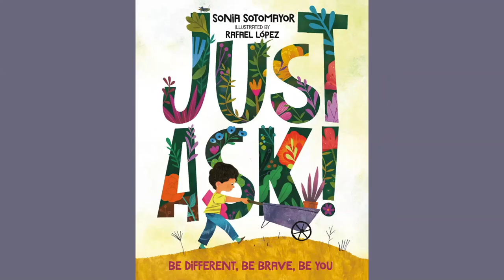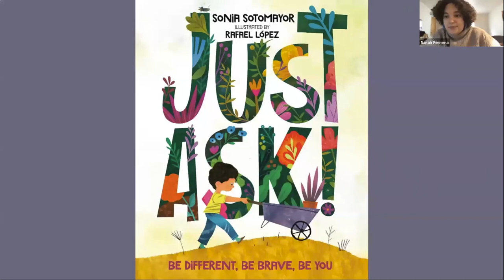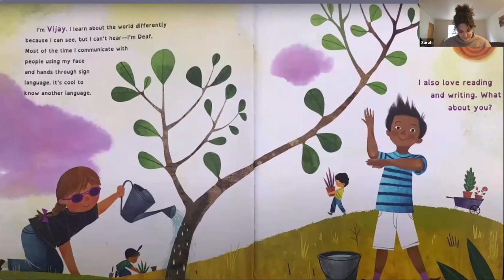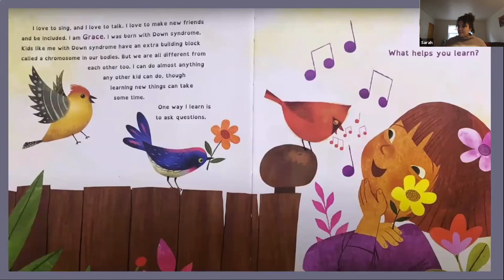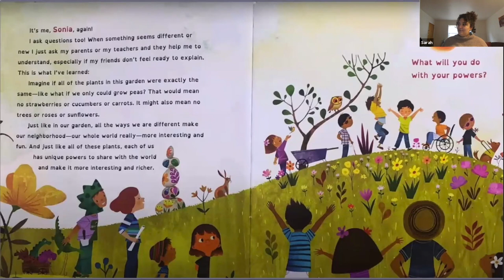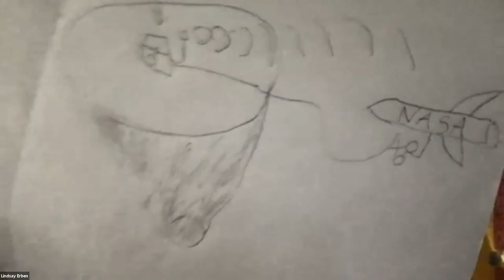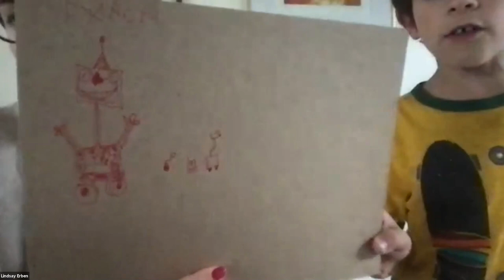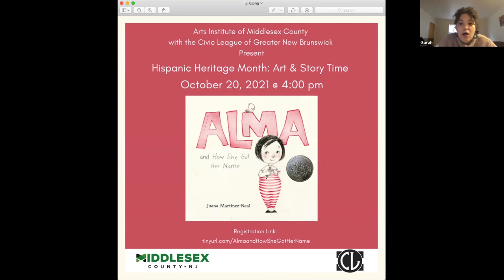Art and Story Time - Hispanic Heritage Month : Just Ask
Miss this week’s HispanicHeritageMonth Art & Story Time? See it here.

Want to join us live next week? Tune in every Wed. at 4 p.m.